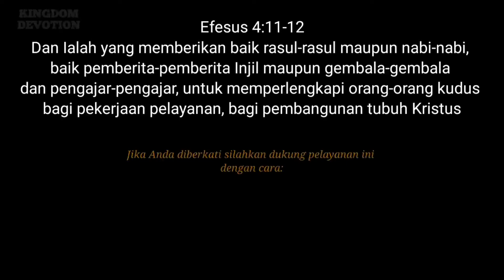SERI PERENUNGAN KITAB YAKOBUS PASAL 1 - Ps. Dr. Heintje B. Kobstan, M.Th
Seri Perenungan Kitab Yakobus 1
BERBAHAGIA DALAM PENCOBAAN

Apakah ada kebahagiaan di dalam pencobaan  masalah, kesulitan, dan tantangan kehidupan? Mari bersama belajar kehidupan dari Kitab Yakobus.